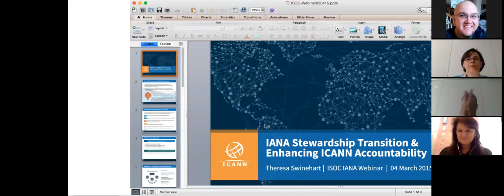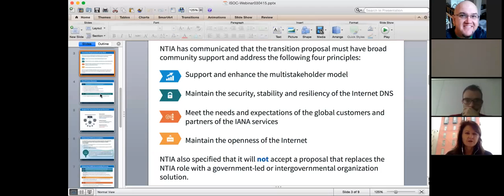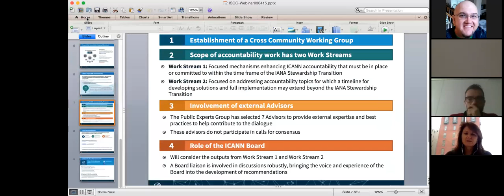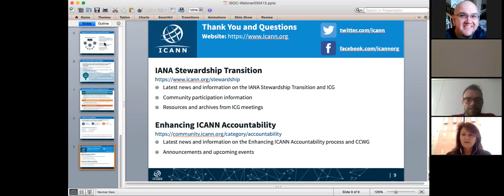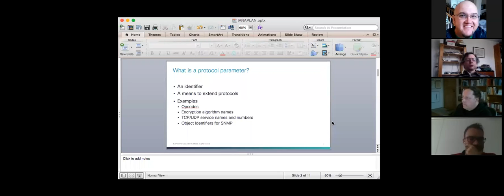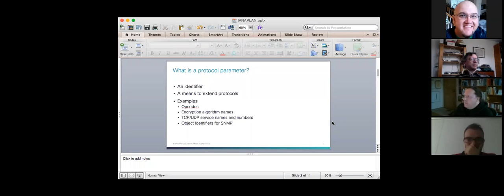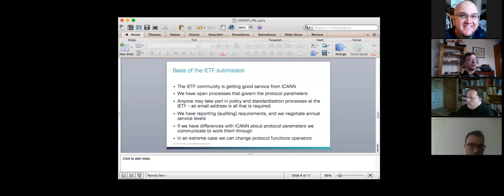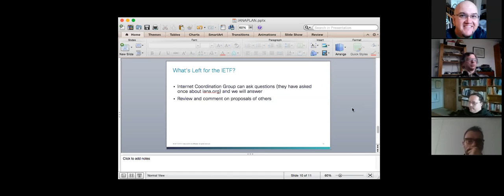IANA Webinar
The US Government announced that wants to transition its role and responsibilites with regard IANA functions to support and Internet where everyone's voice counts when it comes to how the Internet is run and goverened.

We're encouraging all of our members who are interested to take part in this process. Your voice counts and the more people who take part the better the process will be.

To support this we held a webinar in early 2015 to help people who haven't part of the discussions to catch up, ask questions, and talk about any concerns.

We invited key people in the process to be part of a panel:

Patrik Fältström, Vice Chair, IANA Stewardship Transition Coordination Group
Demi Getschko, Internet Society appointee to IANA Stewardship Transition Coordination Group
Eliot Lear, Member, Internet Architecture Board and author of the Internet Engineering Task Force IANAPLAN document
Nurani Nimpuno, Member, Consolidated RIR IANA Stewardship Proposal (CRISP) Team
Matthew Shears, Participant, ICANN Cross Community Working Group
Theresa Swinehart, ICANN

The webinar was moderated by Internet Society Senior Policy Advisor Konstantinos Komaitis